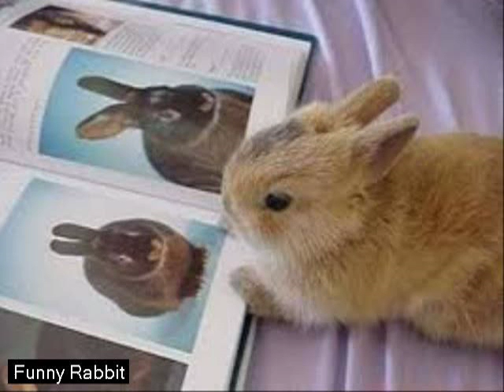Video Funny Rabbit || Rabbit Cute and Dog love Funny[new HD]